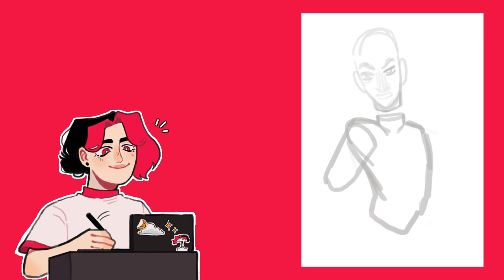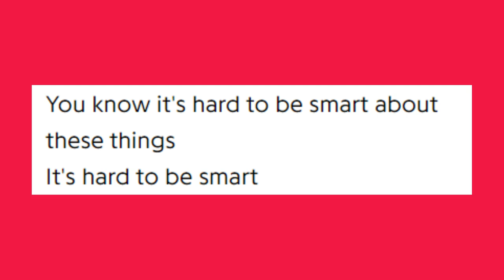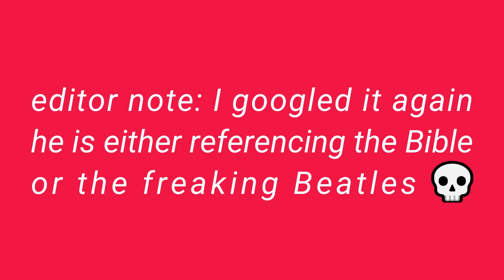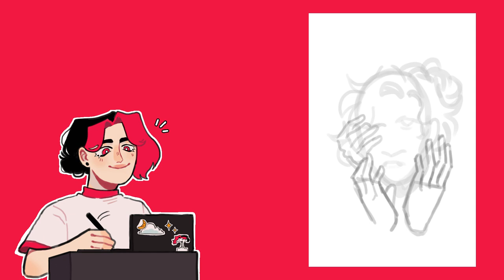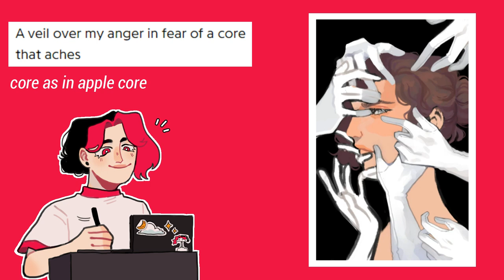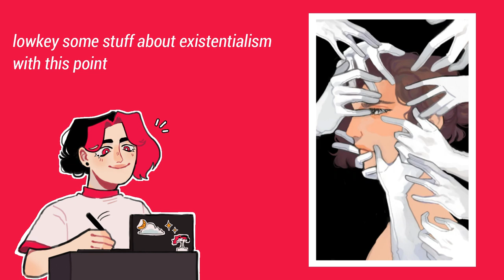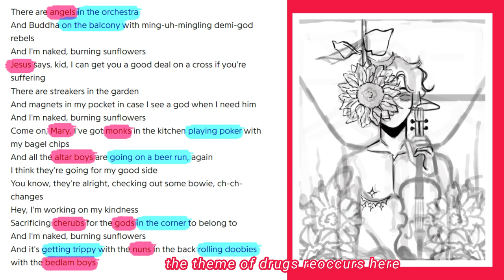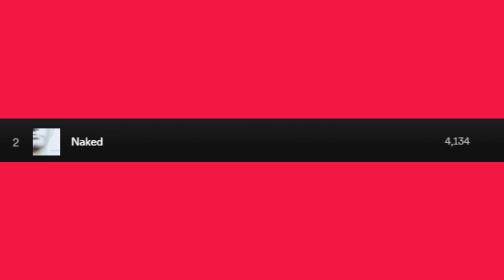making my favorite album into an art series ✨🩸💐 Part 1/3 + Speedpaint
My favorite album is Bleed on Your Dress by Saar Hendelman. I made an art series back in 2020 based on his songs and this year I decided to redo it.

The songs in this part are Opiate, Stutter Divine, and Naked. Listen to them first before watching the video
✨What I use:
✨ Music
The Gentleman by DivKid
✨ Chapters
0:00 Introduction
1:52 Opiate
5:18 Stutter Divine
9:50 Naked
13:45 Overview & Outro